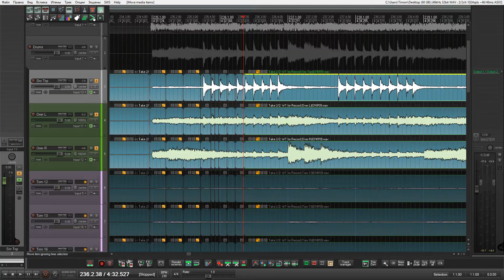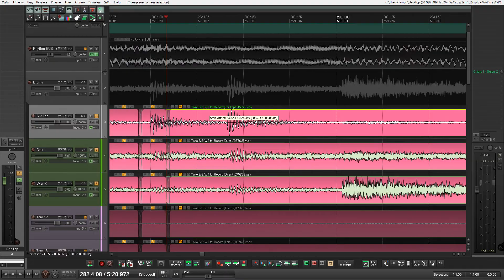WhoreTonnel - правка ударных.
Полчаса работы в коротком ролике. Одна из недавно записанных песен группы. Сырые исправленные барабаны играют на фоне видео.  Всего правка короткой песни в одну минуту заняла ровно тридцать минут (при отсутствии микрофона на бас-бочке).